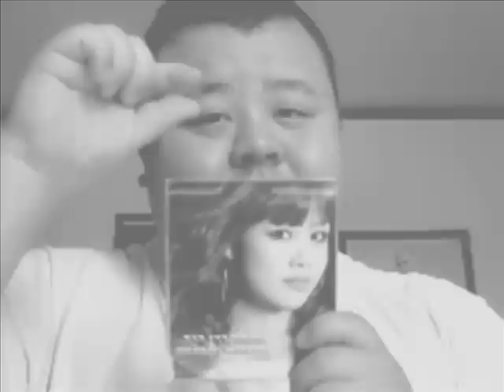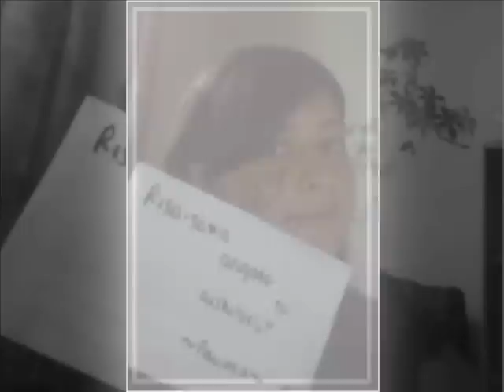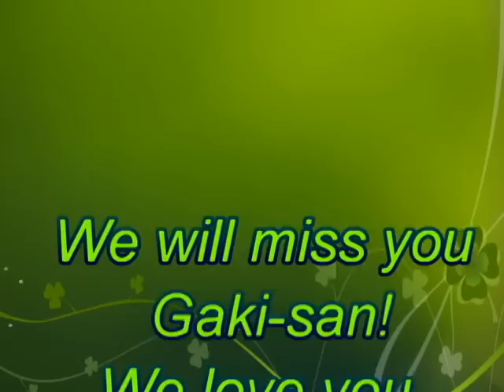Niigaki Risa Graduation Tribute Special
このビデオはガキさんファンによって作られたビデオです。
私たちは心からガキさんを愛しています。
ガキさんの卒業を聞いて大変悲しいですが彼女が新しい一歩を踏み出すことを知り応援したい気持ちで一杯です。
いつまでも応援しています。幸運を！

"This video is dedicated to Gaki-san from her supporting fans. We really love Gaki-san so much, and we are sad to see her leave the group. But at the same time, we are happy to know that she decided to take a new step for her future. We will always support her, and goodluck!"